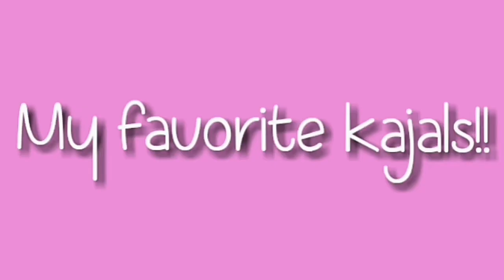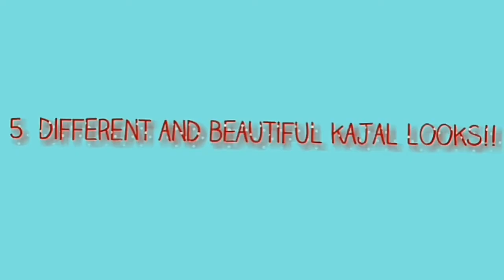Best kajal looks and best kajals!! Different kajal looks. How to apply kajal.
I hope you love watching this..